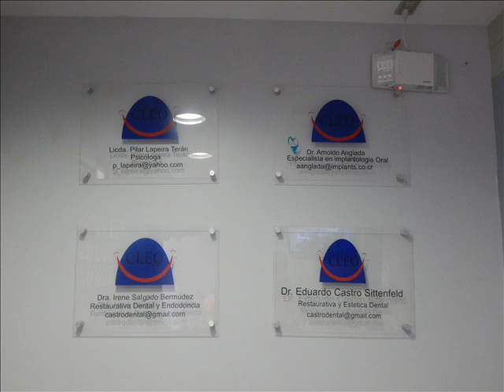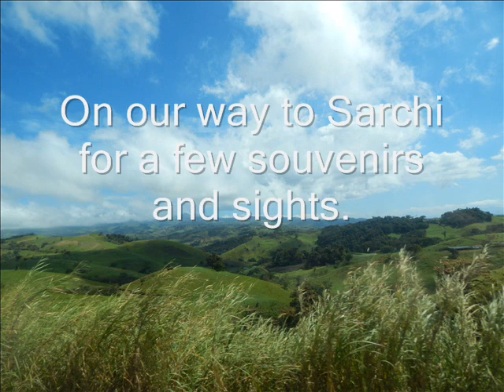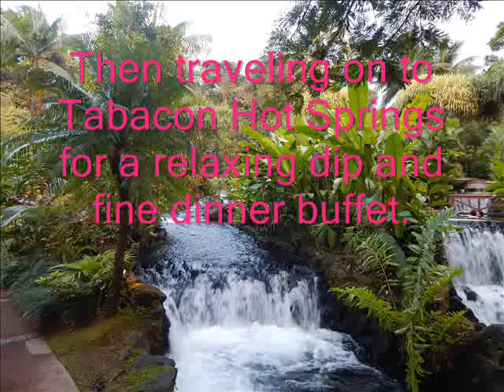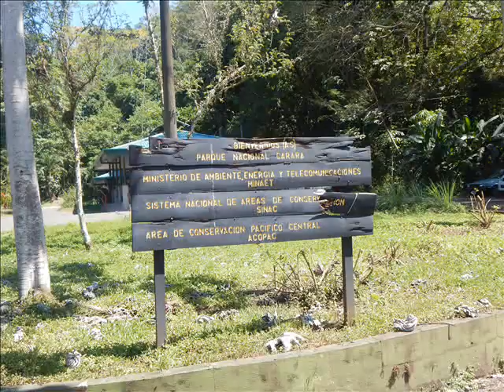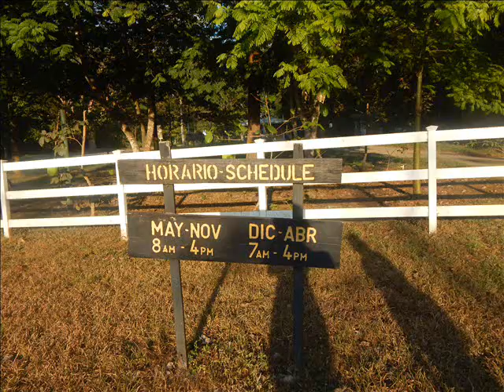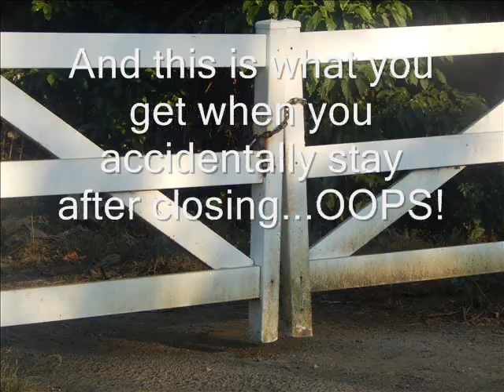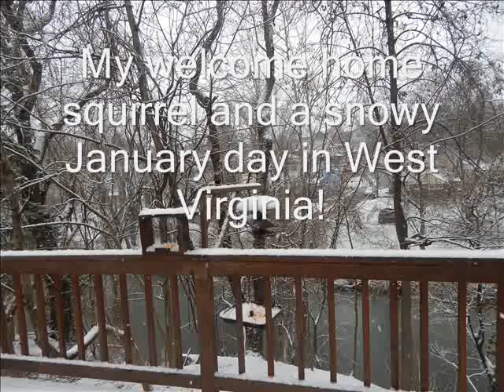Costa Rica-1st- 2 Weeks-Implant Surgery and Exploring Costa Rica 2016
Thumbnail/Cover Photo is October 2024.

This video is to show how smooth things can go with an expert oral surgeon in Costa Rica.

 My surgeon is Arnoldo Anglada of Anglada and Castro Dental Care (also Cleo Dental). They are located very near downtown San Jose in La Sabana and Escazu, Costa Rica. My experience was excellent and the best part is they work with your schedule so that you can truly enjoy your trip to Costa Rica.

Well, the real best part is that you can rest assured that you will get the best results and optimal precision skilled surgery from Dr. Anglada. My surgery was in January 2017. Everything is still great and Dr. Anglada was willing to communicate with my local dentist on the questions she had recently.

I finally got around to this video. This is the first section of two weeks. I had to go back 6 mos later for my crowns. I had 5 implants and a sinus lift (5!) Hopefully I'll get around to the second video sometime soon. We'll see if this  is helpful to anyone.

All photography by M Snyder